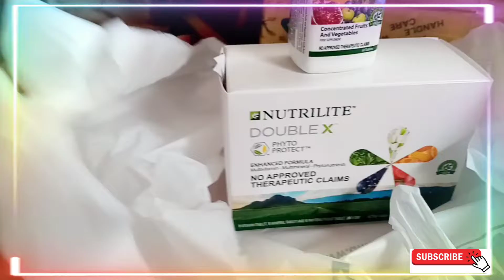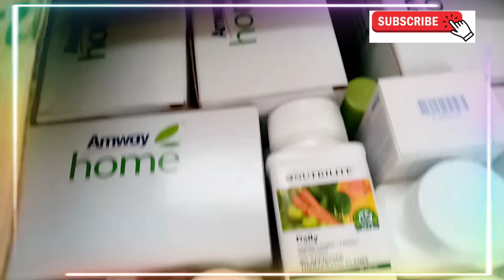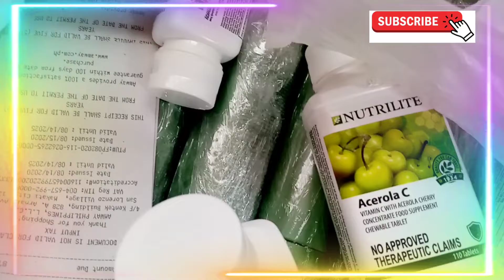AMWAY CUT OFF SILIPIN MGA PRODUCTS INSIDE THE BOX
Hello mga Ka Amway!!!

Please join me to watch what's inside the box after Amway Cut off.

Im shocked when I Recieved this box. Just enjoy watching and learn about the Product inside.

Cheers for a Beautiful Life with AMWAY PARTNERSHIP with you my YouTube FAMILY.